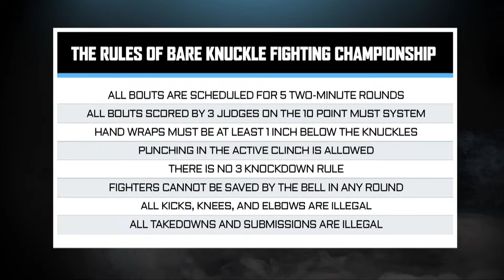BKFC 26 Live! Prelim Fights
The BKFC 26 prelim fights kick off at 7:30PM EST live followed by the main card exclusively on the BKFC App!

BKFC 26 is coming to you live on Friday, June 24th at 7:30PM EST from Seminole Hard Rock Hotel & Casino in Hollywood, Florida! Elvin Brito (5-2) is putting his 165lb championship on the line against Luis Palomino (6-0) - the world's #1 pound-for-pound BKFC fighter! The co-main event of the evening will be for the interim middleweight championship as Uly Diaz will face the undefeated Franceso Ricchi! Also on this action-packed card is the highly anticipated return of Bec Rawlings as she faces Britain Hart in the rematch the world has been waiting for!

BKFC 26 CARD
- Elvin Brito [c] vs. Luis Palomino
- Uly Diaz vs. Francesco Ricchi
- Bec Rawlings vs. Britain Hart
- Jimmie Rivera vs. Howard Davis
- Bryan Duran vs. Braeden Tovey
- Blake Davis vs. Cody Beierle
- Gorjan Slaveski vs. Juston Stills
- Tyler Randall vs. Cary Caprio
- Steve Townsel vs. Idees Wasi
- Freddy Masabo vs. Will Shutt

✩ BKFC 26 INFO & ORDERING ✩
The first scheduled bout begins at 7:30PM EST
The main card begins at 8:30PM EST on the BKFC App